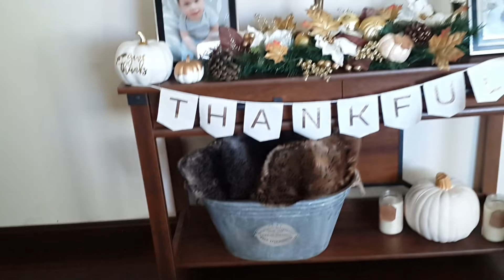Fall Decor Home Living Room Tour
Hi guys! Today's video is my last fall haul before moving onto christmas! I hope you guys enjoy .
This is a tour to our living room.
So Lets begin! The entry way is where I have the DIY planter box from home depot for $10.99 and the flowers are from the Dollar Tree and the candles inside is from Michael's aside with the acorn candles from Ross.

The Fall wreaths I got it from the GoodWill I DIY and custom a bit with the pine cones and the flowers from dollar tree and I spray painted with a touch of Gold to match the decor and also it won't be to bright of an orange.
Most of my decors I found is at Ross and TJ Maxx Home Goods or Thrift stores..